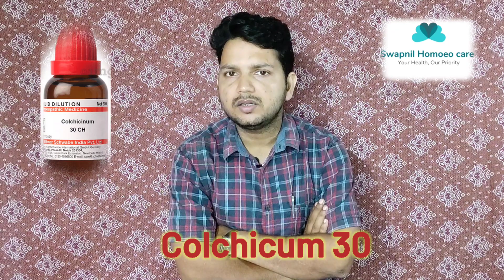Gas ki homoeopathic medicine गैस की होम्योपैथिक दवा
Es video me hum bat krenge flatulence yani pet me hone wali gas ki problem hone par koun koun se abnormal sign symptom yani koun koun se lakshan humare body me mahsoos hote h
Aur un lakshan k anusar upyog hone wali homoeopathic  dwa k bare me..